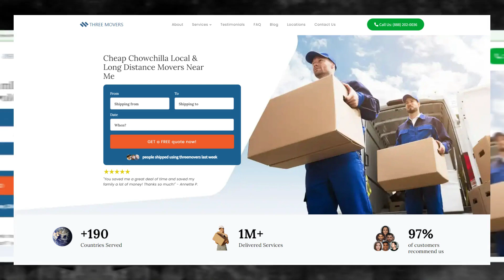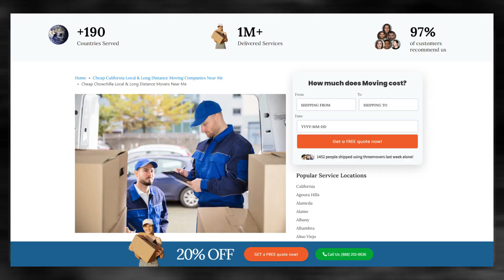Affordable Chowchilla Moving Solutions | Office Moves in Chowchilla | Safe Packing Guide for Moving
Moving to a new city can be a daunting task, especially if you're moving to a city like Chowchilla. But with Three Movers, you can rest assured that your move will be a seamless experience. We offer a range of services to meet your specific moving needs, whether you're moving locally or long-distance.

As a leading moving company in Chowchilla, we have the expertise and experience to handle all types of moves, from residential to commercial. Our team of experts is well-trained and equipped to handle all your moving requirements, from packing and loading to unloading and unpacking.

If you're planning to move to Chowchilla, or any other destination in the United States, contact Three Movers today for a free quote. Let us take care of all your moving needs, so you can focus on settling into your new home or business.